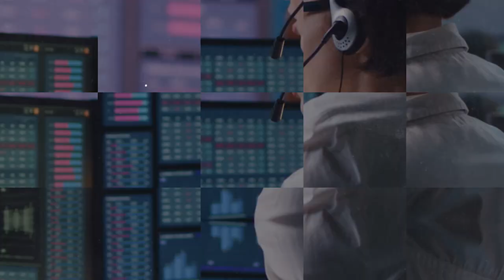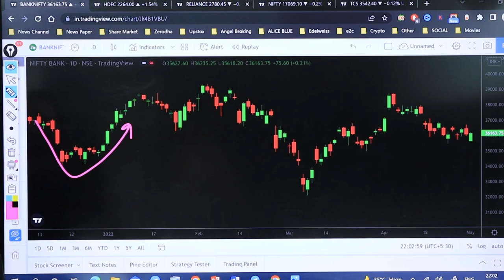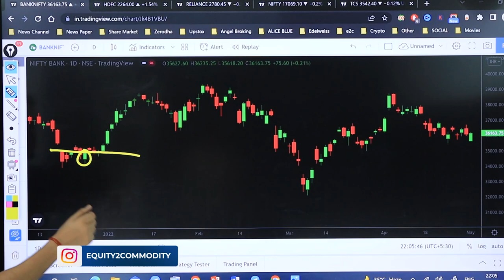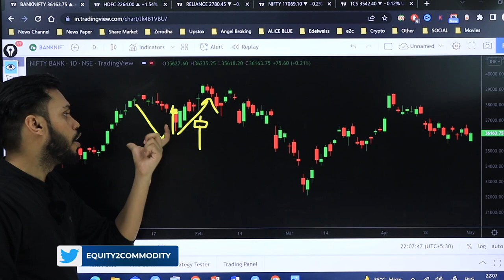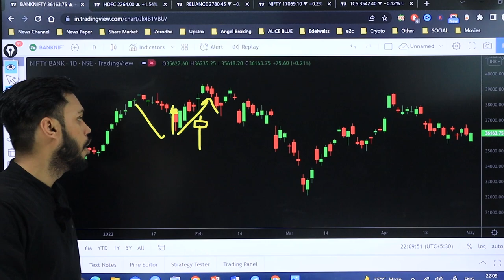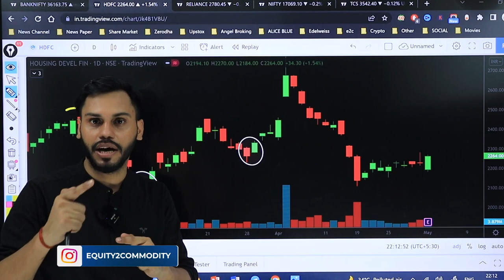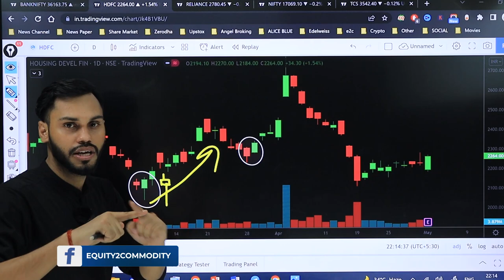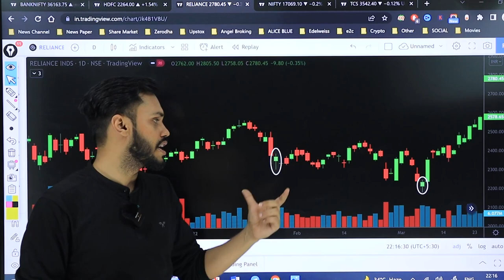TREND REVERSAL CANDLESTICK PATTERN HINDI| TREND REVERSAL TRADING STRATEGY| INTRADAY TRADING STRATEGY